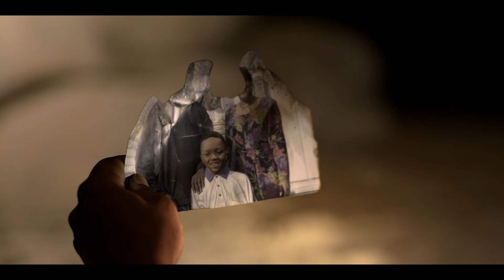In Apocalyptic World, A man Offered A Chance a Better Life If he successfully Delivered the Package